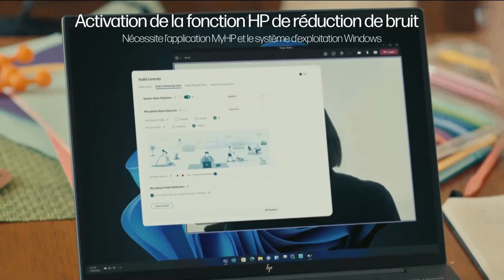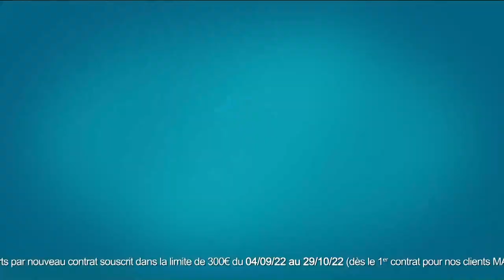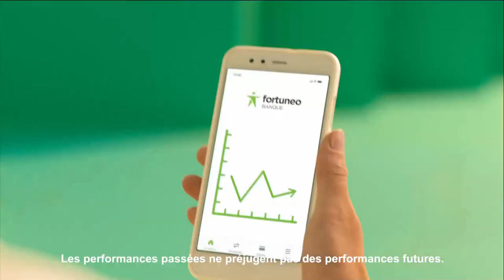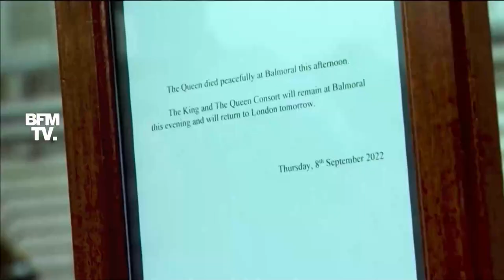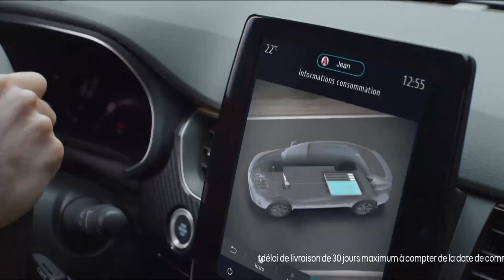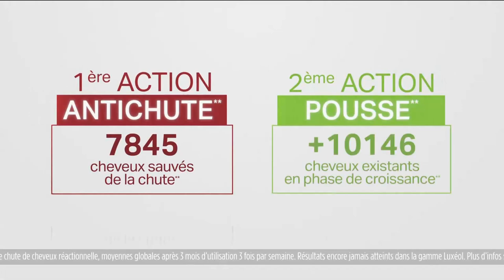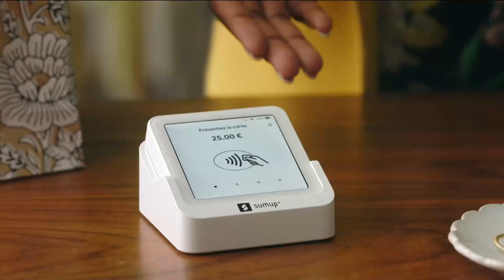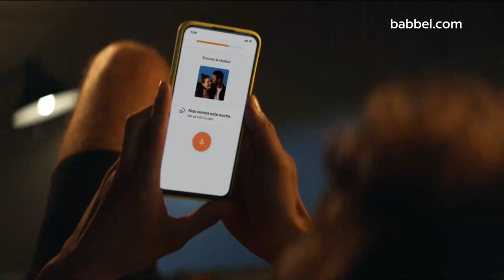L'Aprèm'Info - 14h-15h30 (17/09/22)